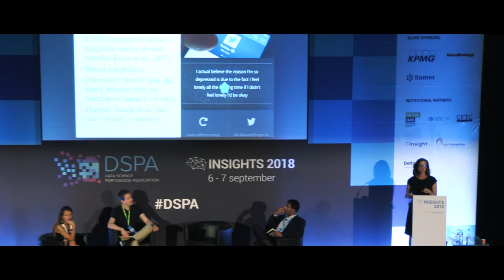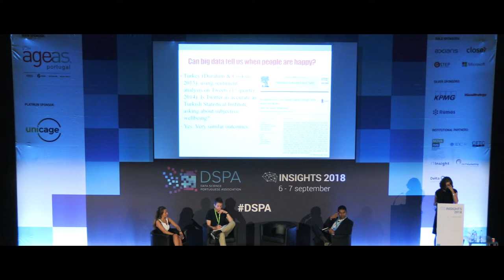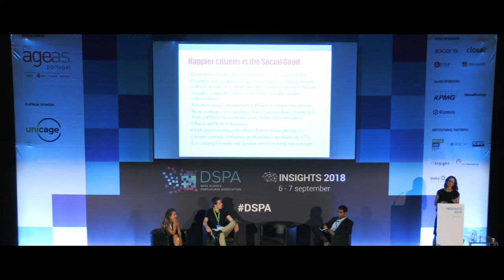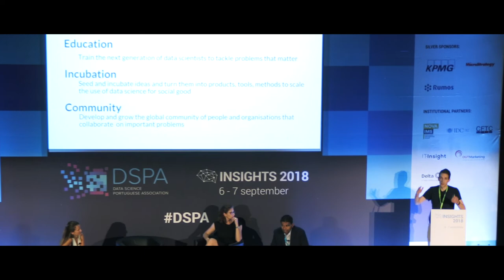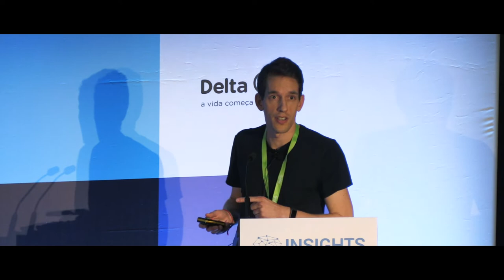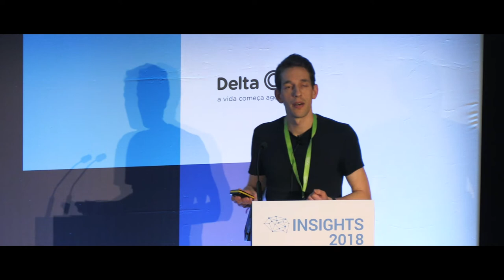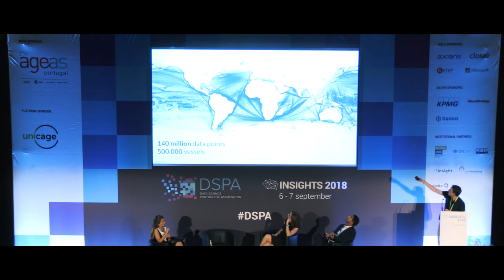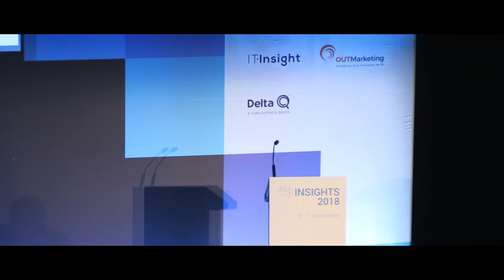Tackling Global Challenges with Data Science for Social Good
- Carolina Almeida Cruz, On Vision (CEO) @ SAPANA (Moderator)
- Daniel Traça, Dean @ Nova School of Business & Economics (Moderator)
- Paul van der Boor, Co-Founder Data Science for Social Good Europe
- Louise Lambert , Editor of the Middle East Journal of Positive Psychology